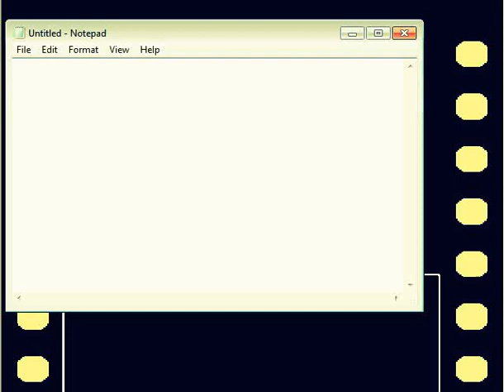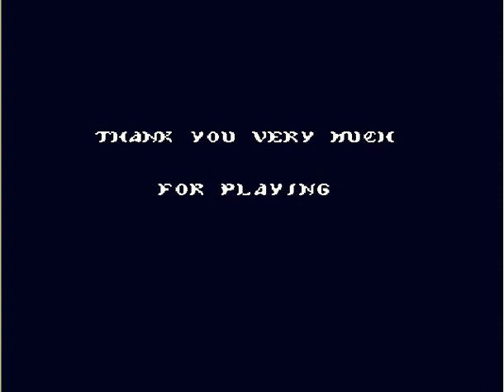Akumajo Densetsu/Castlevania Dracula's Curse[Trevor and Alucard]Walkthrough[NES]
Developer(s)  Konami
Publisher(s)  JP / NA Konami -   EU Palcom
Genre(s)  Action, Platforming, Single-player